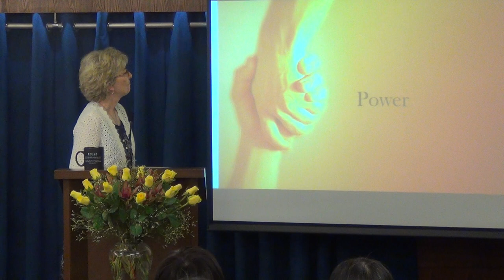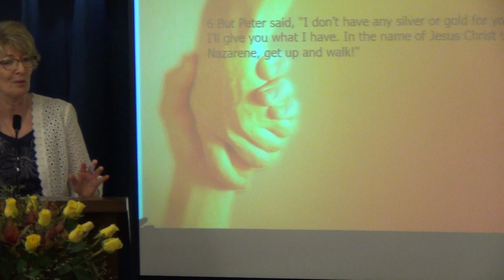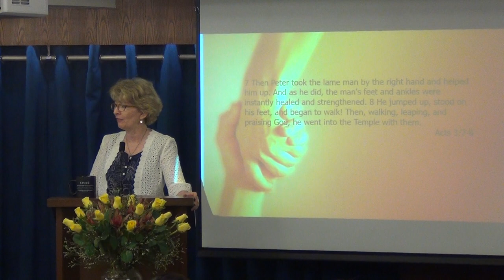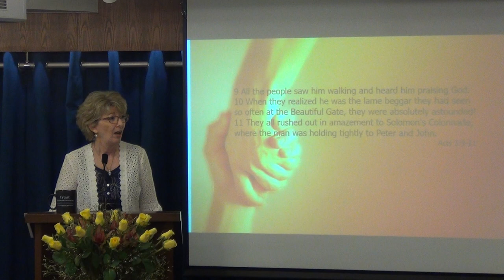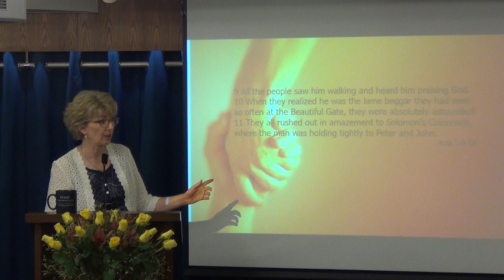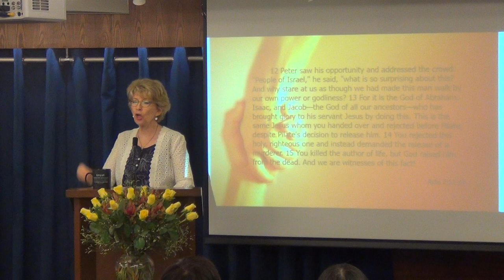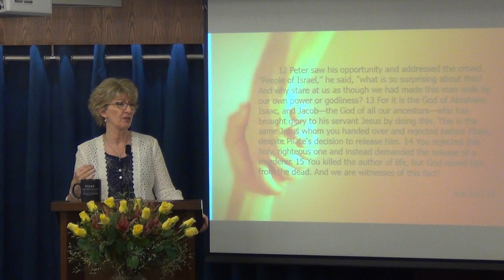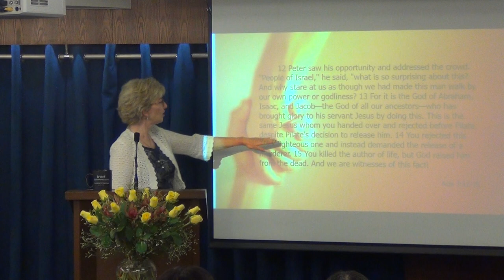Power, Preaching, Persecution and Prayer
Pastor  Jennifer continues her series on Acts 3